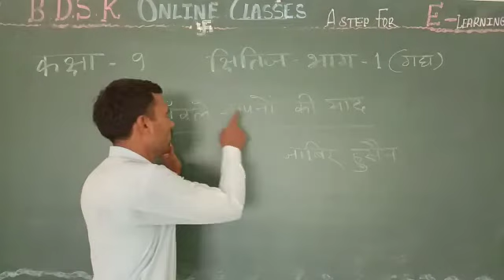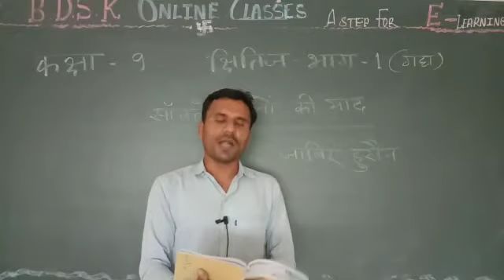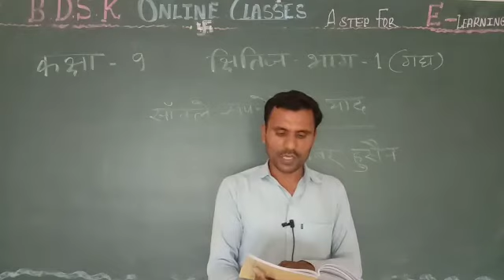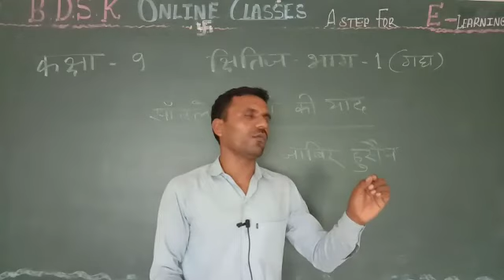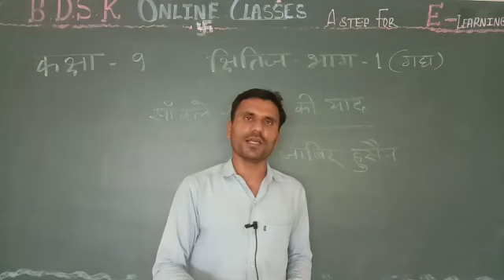BDSK CBSE CLASS 9TH HINDI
Saanwle Sapnon ki Yaad